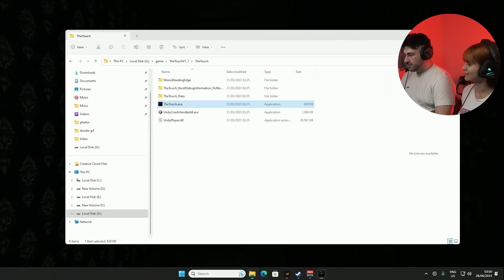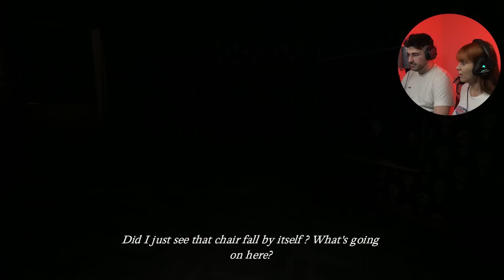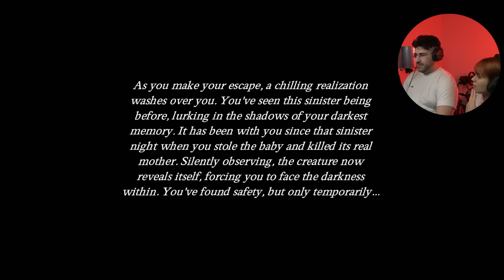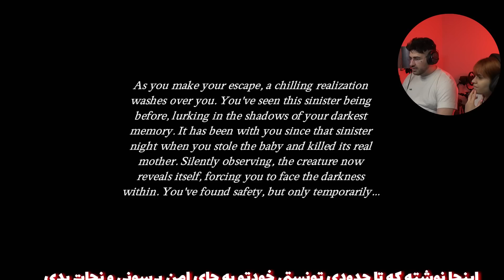the nun! the nune sangak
@NikiAkk  WITH
Editor : RealNima